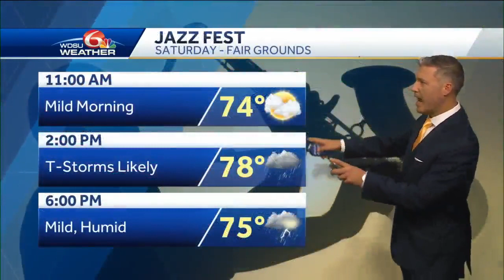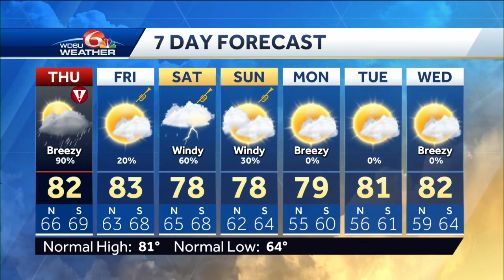A Weather Alert Day Thursday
Meteorologist Devon Lucie tracks possible severe storms Thursday giving you the arrival time, breaking down the threats, how much rain we'll get, and how it affects Jazz Fest plans